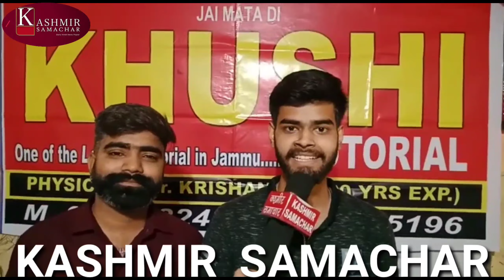JKBOSE Class 10th के Results में Khushi Tutorials के बच्चों की धूम